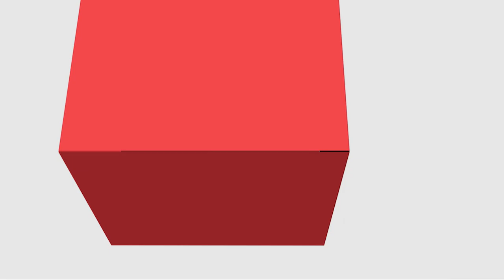[LET] - Língua Portuguesa III - Teste de Constituintes - Sugestão de Material Manipulável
Teste de Constituintes Sugestão de Material Manipulável na disciplina de Língua Portuguesa III com a professora Andressa Toni para o curso de Letras, na modalidade Educação a Distância da Universidade Estadual do Centro Oeste.